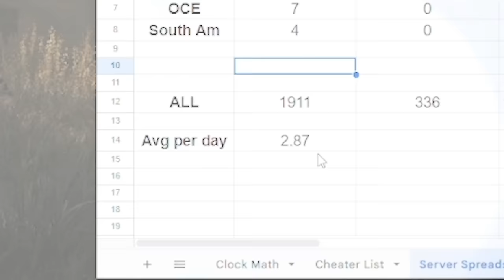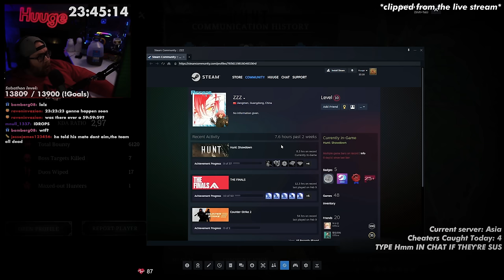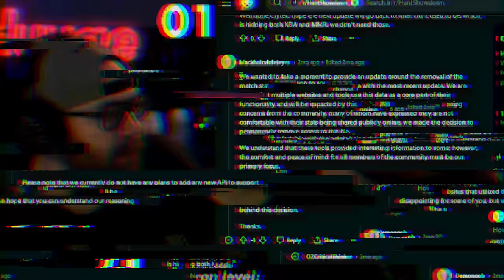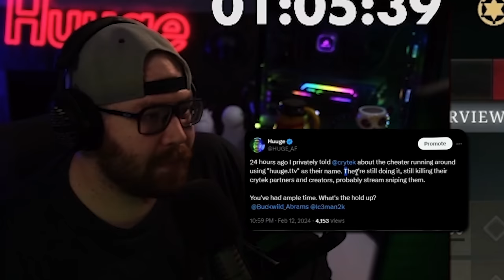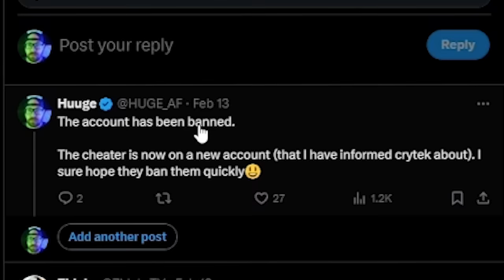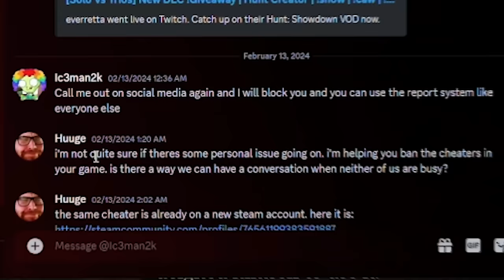Unstoppable Cheaters: The Dark Underbelly of Hunt Showdown Revealed - Huuge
This is the entire account of how we caught hundreds of cheaters in Hunt Showdown and how Crytek handled it. Everything in this video is important.

Become a CHANNEL MEMBER to watch videos early AND get access to perks:

Setup

- GAMING PC -
• Motherboard: MSI X570-A PRO ATX -❯
• CPU: AMD Ryzen™ 9 5900X -❯
• Cooler: Thermaltake Floe Riing RGB 360mm -❯
• RAM: 32GB 3600MHz Corsair Vengeance PRO -❯
• GPU: GIGABYTE AORUS RTX 3090 Xtreme -❯
• SSD: 1TB SAMSUNG 980 PRO -❯
• HD: 4TB HDD -❯
• OS: Windows 10 Pro 64-bit -❯
• Case: LIAN LI PC-O11 Dynamic XL -❯
• Fans: 7x Corsair LL120 RGB (white) -❯
• Monitor 1: SAMSUNG Odyssey G7 -❯
• Monitor 2: ASUS ROG Swift PG258Q -❯
• Keyboard: Custom keyboard made with love by Bwabcat -❯ GMMK PRO WHITE: Aluminum top, Lubed & Filmed 67g C3 Tangerine linear switches.
• Mouse: Logitech G502 Lightspeed -❯ by Colorware
• Mouse Pad: Steelseries QCK XXL -❯
• Headphones: beyerdynamic DT 1990 Pro -❯
• Microphone: Electro-Voice RE20 -❯ + WS-PL2 -❯
• Shock Mount: Electro-Voice 309A -❯
• Mic arm: RODE PSA 1 -❯
• Mixer: GoXLR -❯ + adjustable desk stand -❯

- STREAMING PC -
• Motherboard: MSI X299 RAIDER -❯
• CPU: Intel Core i9-7960X -❯
• RAM: 64GB DDR4-3200 -❯
• GPU: MSI RTX 2080 TI GAMING X TRIO -❯
• Capture Card: Elgato 4K60 Pro -❯
• SSD: WD 1TB -❯
• HD: Toshiba 4TB -❯
• Case: Corsair Crystal 570X RGB -❯
• Fans: 5x Corsair LL120 RGB -❯
• Monitor: BenQ XL2411z -❯
• Keyboard: Ducky One 2 Mini Pure White -❯
• Mouse: Logitech G703 Lightspeed -❯ by Colorware

- OTHERS -
• Camera 1: Sony α7 II -❯
• Lens: Sigma 24-70mm F2.8 DG DN Art -❯
• Capture Card: Elgato Cam Link 4K -❯
• Tripod: JOBY GorillaPod -❯
• Camera 2: Logitech C920 -❯
• Lighting: LIFX Z LED strip -❯ + 3x Neewer LED panels -❯ + soft boxes -❯ + desk clamp stands -❯
• Hats: INTO THE AM Snapback -❯
• Foam panels: JBER Acoustic Sound Foam Panels -❯